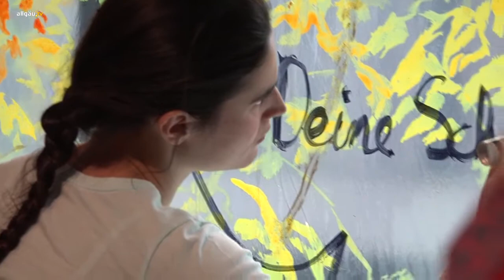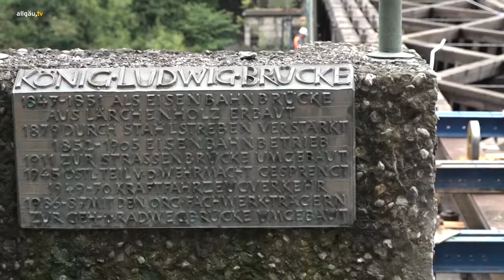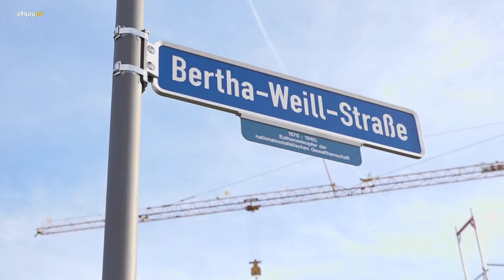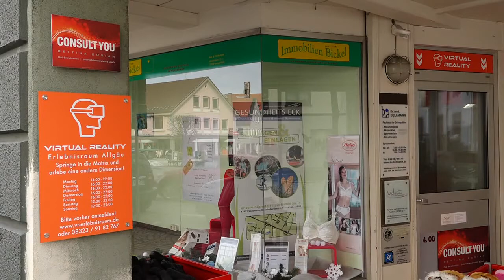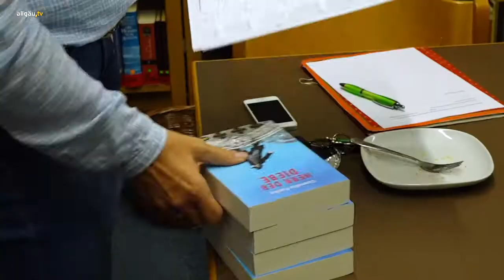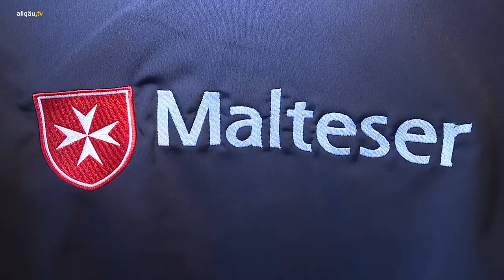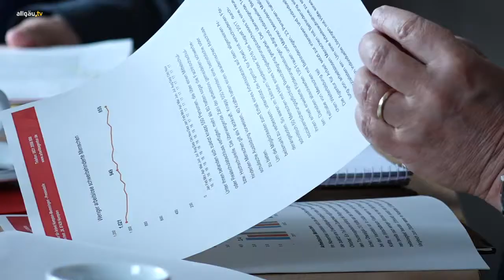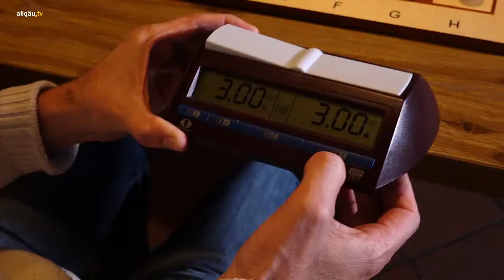Der a.tv Wochenrückblick - 2. Dezember 2017